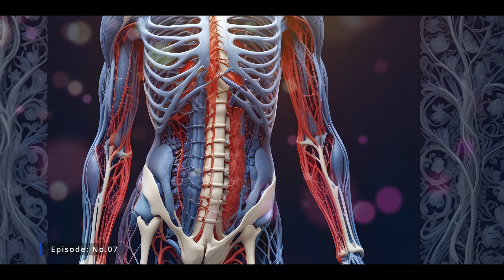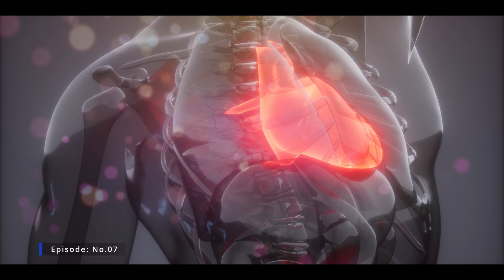Toheed -e- Mufazzal by Imam Jaffar Sadiq (AS) P-7 | (توحید مفضل) | Tasshayyo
CreditsWhat We Don't Say' by Scott Buckley - released under CC-BY 4.0.
میڈیکل سائنس اور اسلام، امام جعفر صادق ع نے بتائی اللہ کی حکمت و شان
Toheed -e- Mufazzal by Imam Jaffar Sadiq (AS) P-5 |  (توحید مفضل) | Tasshayyo
We are proud to inform you that, as always, we are sharing quality content through our channel. We have taken responsibility of providing the complete Urdu translation of the book "Toheed -e- Mufazzal" to believers and have begun doing so regularly. The first video of this series was published on 3 May 2024.